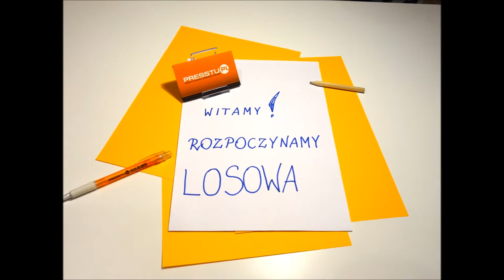Losowanie - konkurs walentynkowy 2016 PRESSTU.PL